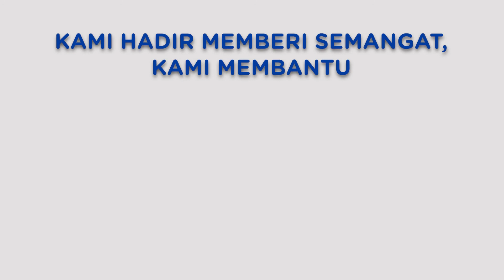SAC Hadir Membantu Dan Memberi Semangat Dengan Onsite Online Secara Gratis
Halo Sobat SAC!
SAC akan membantu kamu dengan memberikan Onsite Online secara Gratis. Bagi yang mau Onsite Online secara Gratis bisa hubungi nomor dibawha ini ya sobat!